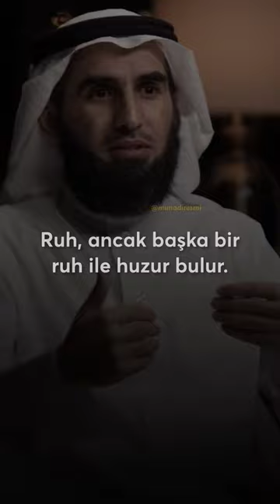Kararsız Bekarlar İzlesin!